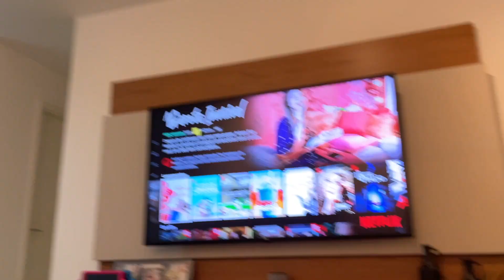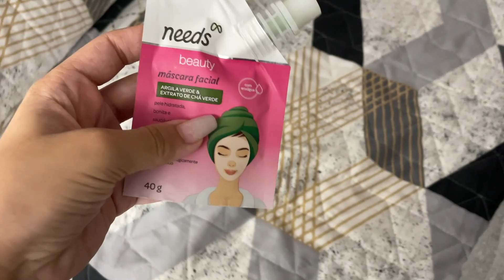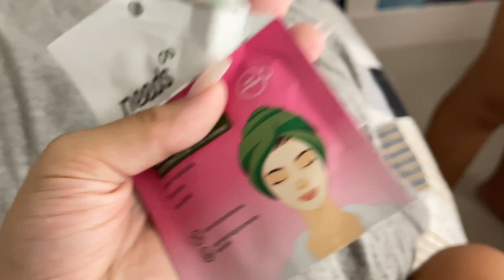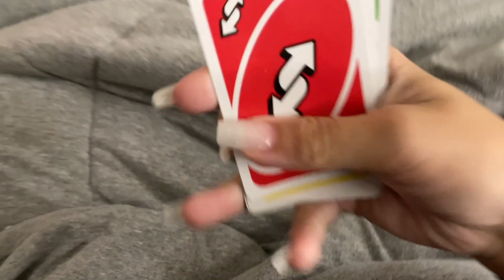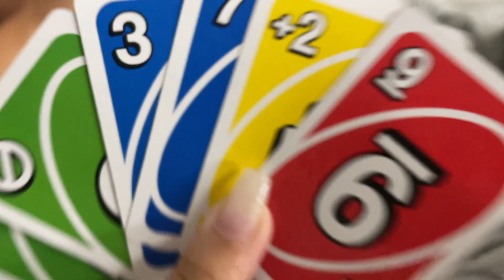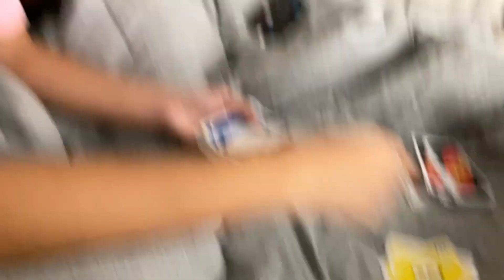ROTINA DA MADRUGADA COM MINHA MELHOR AMIGA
YEE!